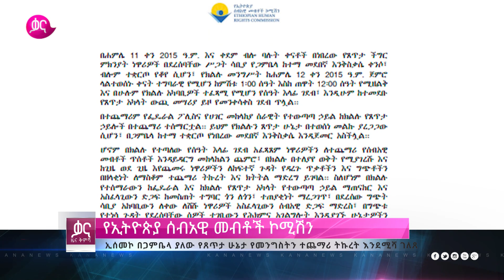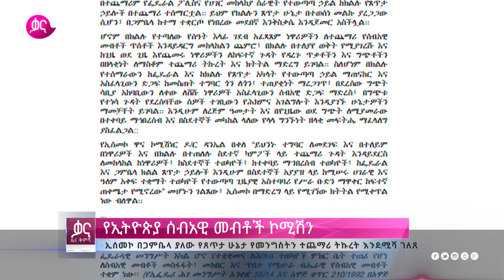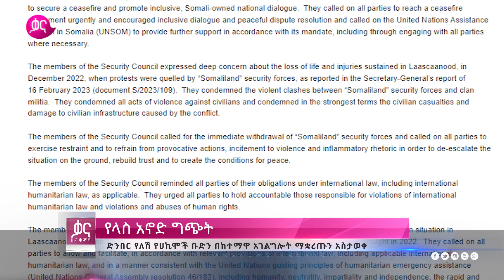ቃና ዜና ቅምሻ (ሐምሌ 17, 2015) | Kana News